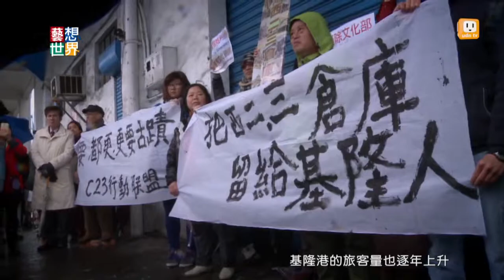20140213《藝想世界》基隆港西倉庫80年歷史 面臨都更拆除危機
基隆港八十年歷史的西二、西三碼頭倉庫，
最近面臨拆除危機。
1930年代，
基隆港是日本的「殖民港」，
當時蓋了八座碼頭倉庫，
現在只剩這兩座。
它們見證了台灣光復、
日本戰敗返國，
以及國民政府來台等等，
是台灣重要的歷史記憶。
整座鋼架利用鉚釘銜接，
更是全台碩果僅存的工法。
但現在被政府畫進都市更新區，
面臨拆遷危機。